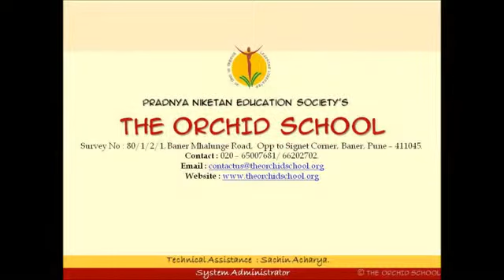ANNUAL DAY2012 PART II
" Doorbeen Aur Darpan " : A contemporary adaptation of street play on the occasion of their Annual Day Programme and Award Ceremony by The Orchid School students of Grade IX and X.